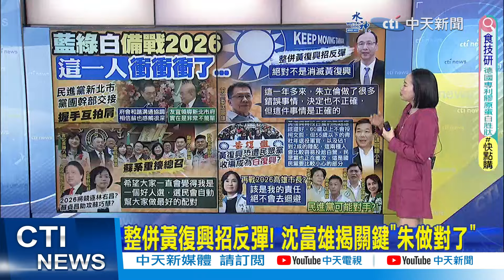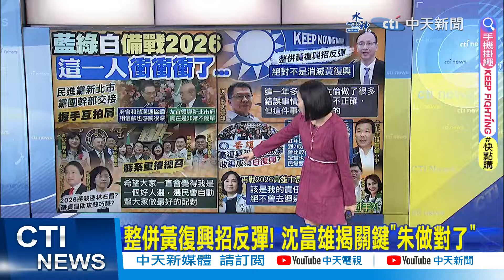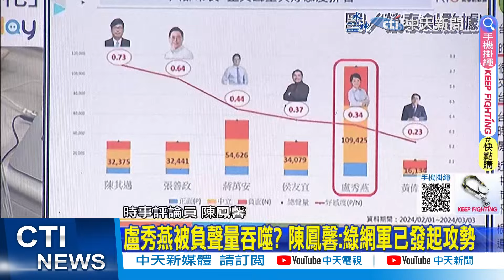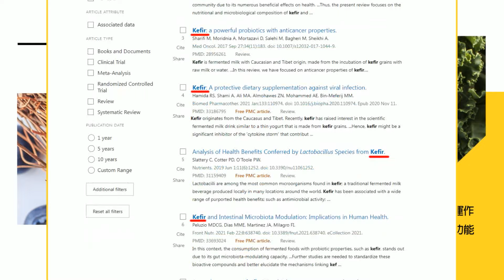【張介凡報新聞】國民黨中常委"缺額競選" 朱立倫稱審查變嚴格｜盧秀燕被負聲量吞噬? 陳鳳馨:綠網軍已發起攻勢 精華版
00:00 同台新北議會黨團幹部交接 蘇侯握手互拍肩!
05:08 國民黨中常委"缺額競選" 朱立倫稱審查變嚴格
07:48 評"賴蕭得票40%" 人大代表:台灣社會在弱化
08:48 盧秀燕被負聲量吞噬? 陳鳳馨:綠網軍已發起攻勢